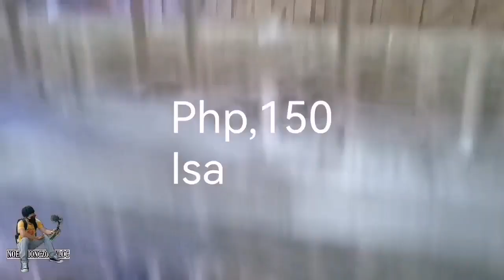BILIHAN NG MURANG KALAPATI 150 NA LANG | LOVEBIRD ATIBP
NovalichesBayan#QuezonCity#KalapatiLovebird#atibp